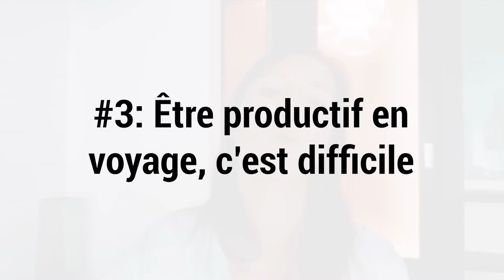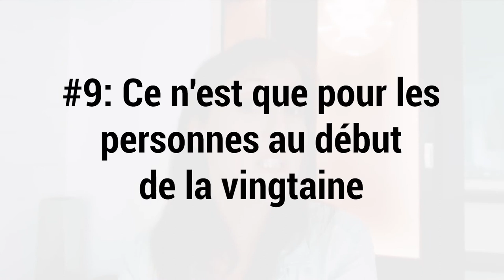12 mythes absurdes sur les nomades digitaux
Coucou,
Depuis toutes ces années de voyage à plein temps et en tant qu’entrepreneur web, j’entends encore bien trop souvent des clichés bien stupides sur les nomades digitaux.
Généralités, non-sens, voici les 12 mythes les plus courants et absurdes sur les digital nomads.

Des bisous
Gini

Lien AirBnb pour obtenir une réduction sur la réservation de votre premier séjour

👉🏼 Adresse mail PRO uniquement: hey @ captaingini.com

** TÉLÉCHARGEZ LES GUIDES GRATUITS POUR CRÉER VOTRE BUSINESS EN LIGNE ÉTAPE PAR ÉTAPE **

Des bisous !